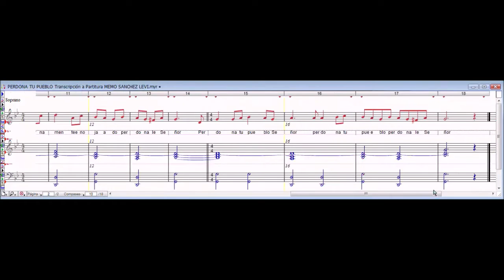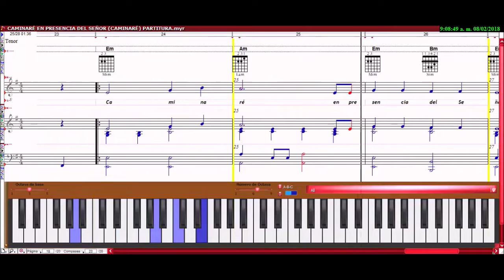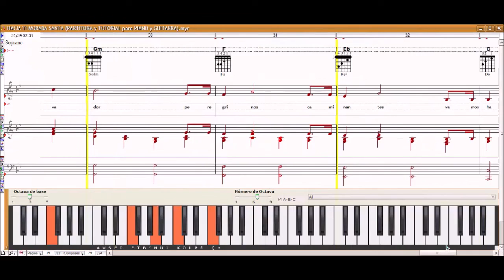CUARESMA 3 CANTOS DE ENTRADA (PARTITURAS) PERDONA TU PUEBLO SEÑOR, CAMINARÉ y HACIA TI MORADA SANTA